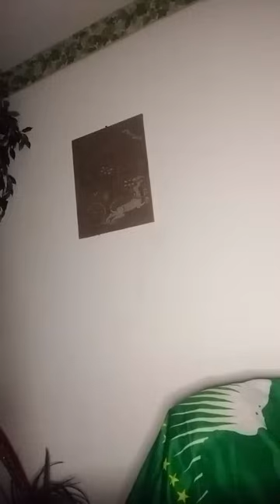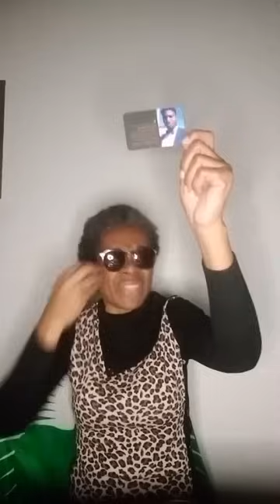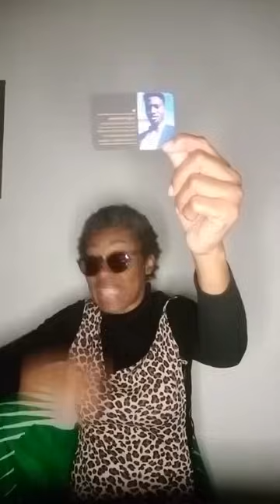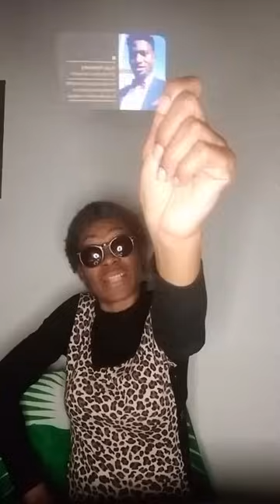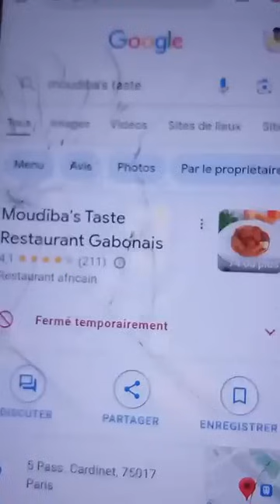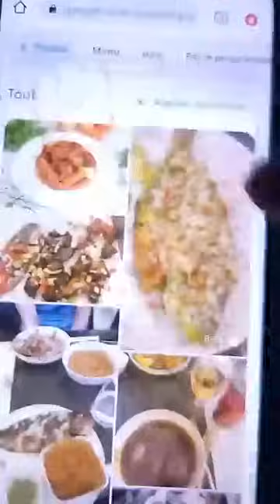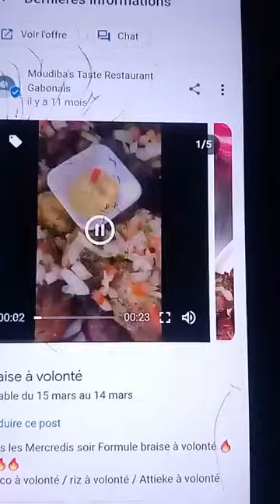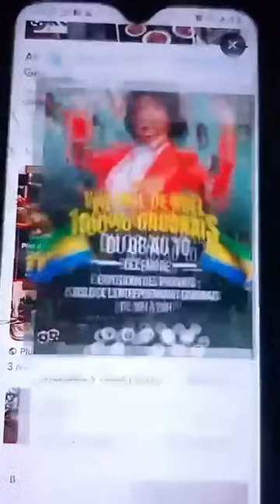⛔️ SUZANNE INTERPELLE LE PRÉSIDENT OLIGUI NGUEMA, C’EST CHAUD 🇬🇦😱